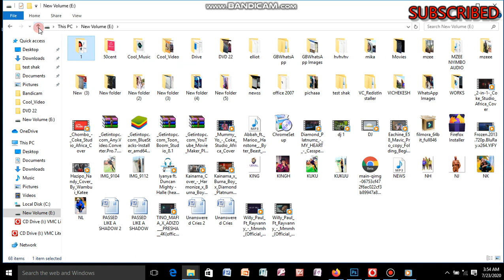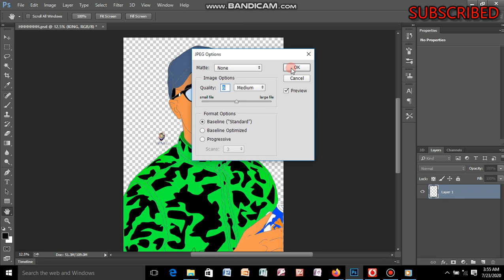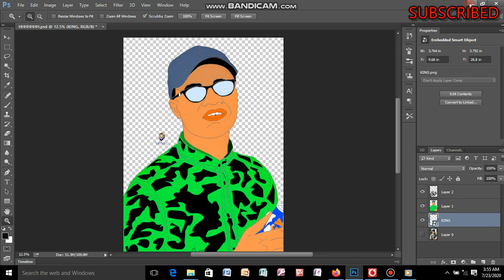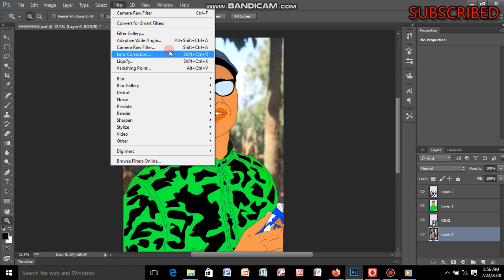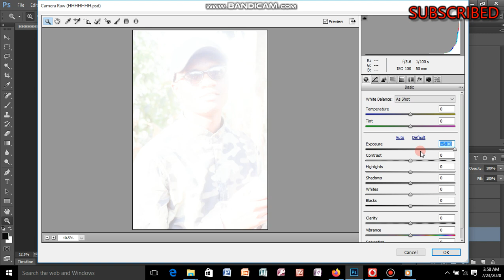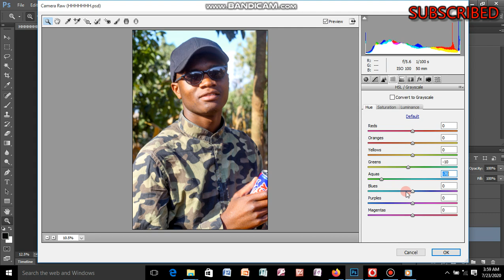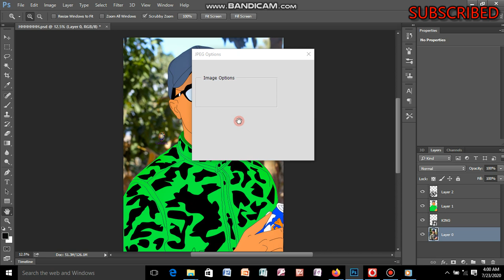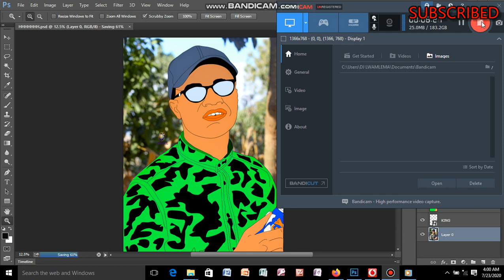HOW TO DRAW SEX CARTOON ANIMATION IN ADOBE